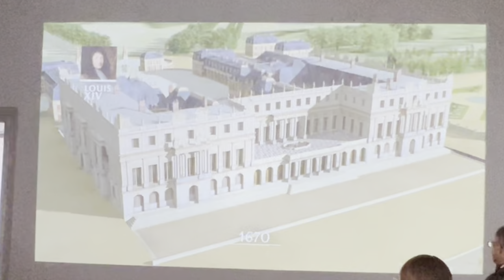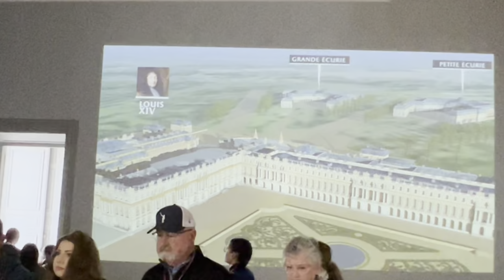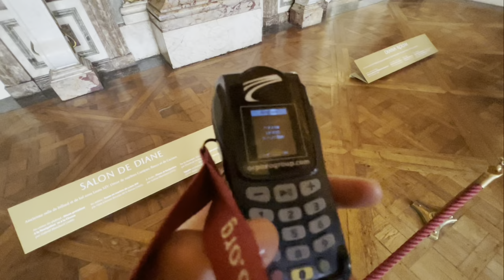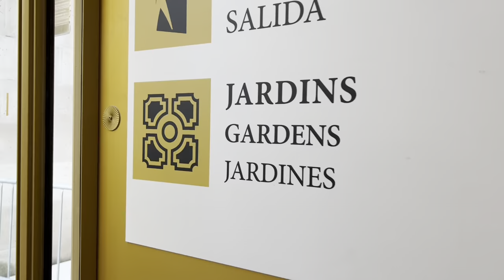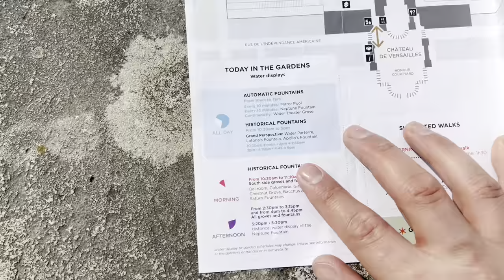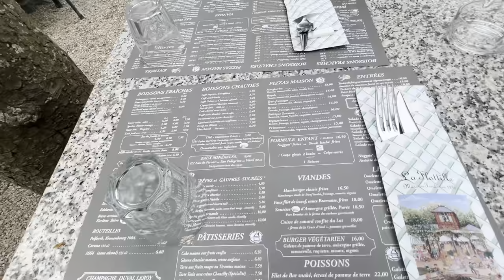Дворецът "Версай" и градините му Париж,Франция | Versailles gardens and palace in Paris,France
Здравейте и добре дошли във моят YouTube канал!

Радвам се , че отново гледате мое видео.Ако това е за първи път и ви харесава това което правя се АБОНИРАЙТЕ за канала ми.

Всичко свързано със пътуването ми до Париж може да видите във предните видеа които ще открите в канала ми.Ако имате въпроси не се колебайте да ги напишете във коментарите отдолу :)